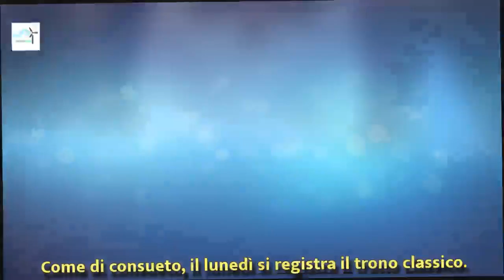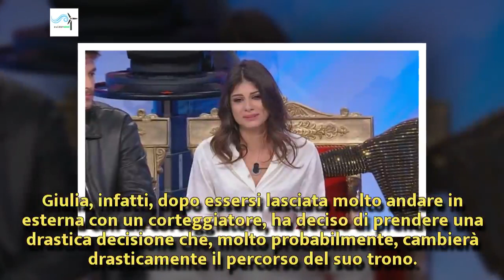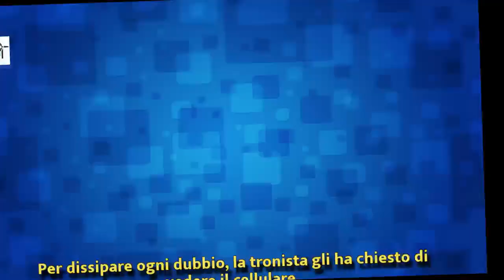U&D: Giulia prende una drastica decisione dopo un bacio inaspettato | Wind Zuiden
U&D: Giulia prende una drastica decisione dopo un bacio inaspettato